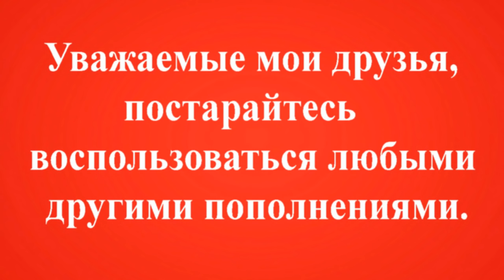Их жизни в ваших руках Помогите накормить стаю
The homeless animal shelter has no food for the animals
спасение онлайн голодная собака собака в приюте
Your donation today means extending the life of the our animal tomorrow.
Дорогие друзья, здравствуйте!
Осеннее время очень трудное для приютов и волонтеров.
Идет подготовка к зиме, утепляем домики
Мы же продолжаем бороться…
Ресурсов мало, сил тоже…Очень тяжело
морально и материально… Но мы будем держаться!)
Ведь рядом с нами Вы, наши друзья?!
Вы не оставите  хвостиков без еды и надежды?!
И Все Будет Хорошо)! ОбЪявлена неделя " СТОЛЬНИКА"

Наши реквизиты:
Карты Сбербанка
Visa: 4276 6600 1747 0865
Paysend: на имя MARIYA SEMYASHKINA
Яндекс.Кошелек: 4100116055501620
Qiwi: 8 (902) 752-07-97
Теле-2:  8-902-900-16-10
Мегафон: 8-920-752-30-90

Мы проверили новую систему, деньги доходят отлично и без проблем:
1.Регистрация несложная, нужны телефон и почта. Полученный на телефон код ввести в нужное поле.
2.Чтобы  Правильно завершить Регистрацию, дождитесь прихода подтверждающего письма на  ВАШУ почту И ПРОЙДИТЕ по ссылке.
3. После подтверждения на почте - первый  денежный перевод
Данные получателя: MARIYA SEMYASHKINA
карты Сбербанка
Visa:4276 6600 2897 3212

Наталья С. не может получать переводы,отправленные этой платёжной системой.Пожалуйста, отправляйте Вашу помощь адресно на имя нашего волонтера.

АВТОПЛАТЁЖ!!!

Подключить услугу «Автоплатеж» можно несколькими способами:
1. Через сайт Сбербанка.
2. Через банкомат.
3. В отделении банка.
4. Через «Мобильный банк»